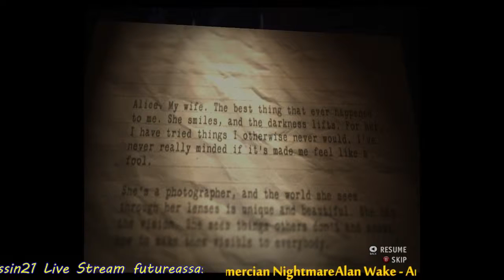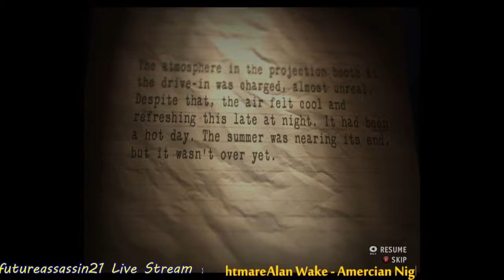Alan Wake - American Nightmare Part4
My Playthrough of Alan Wake on PC.